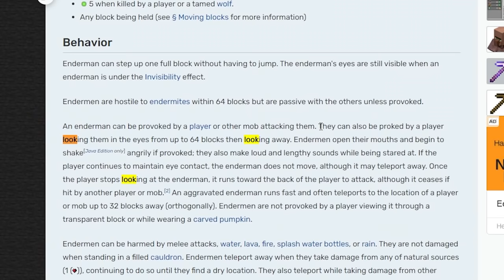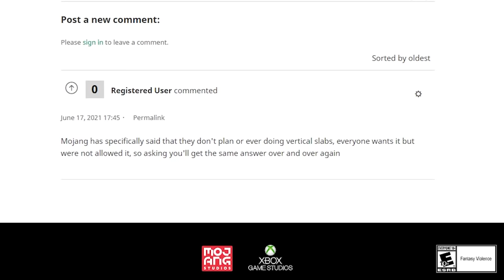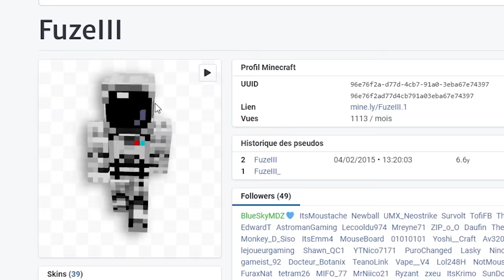Ne cliquez pas sur cette vidéo...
Certaines choses sur Minecraft semblent... illégales mais pourtant sont belle et biens dans le jeu...